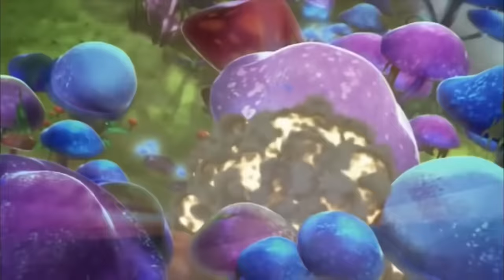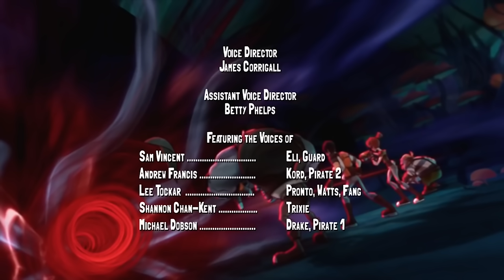Slugterra | Endangered Species & Undertow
Endangered Species:
Long thought to be merely a legend, an Enigmo Slug has finally been spotted. The bidding is high for this rarest of all slugs, and so is the competition to be the first grab it! Eli and the gang actually beat Slugterra’s most vicious slug hunter to the prize–only to find that the hunter is now hunting them!

Undertow:
After a wild ride on the mysterious Flumes — the Underriver that runs beneath all of Slugterra — the Shane gang find themselves dropped into a sea cavern, where they are promptly shanghaied into the crew of the Pirate Captain Malvolio Drake!